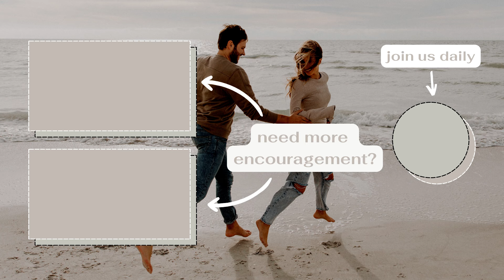Remembering the Goodness of God... | daily devotional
In this episode I talk about how He is the same yesterday, today, & forever! This prayer devotional plan was so timely... if you missed any of the other 2 days, you should go back & listen!